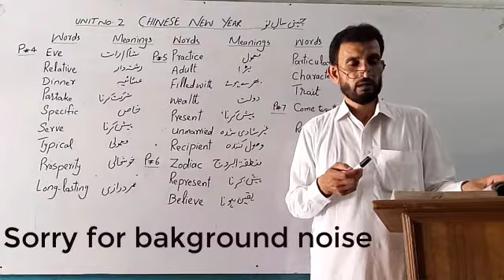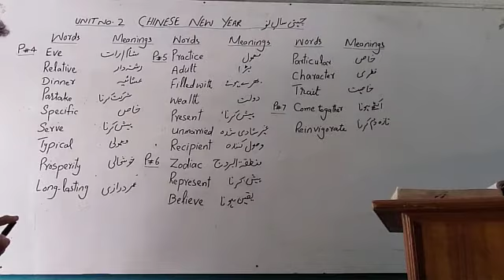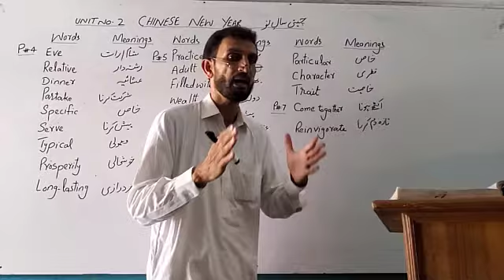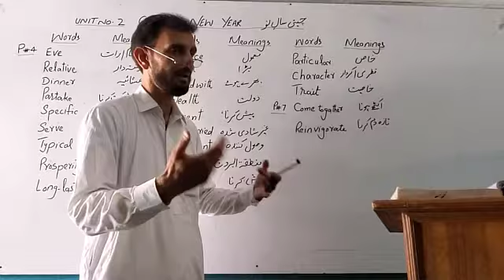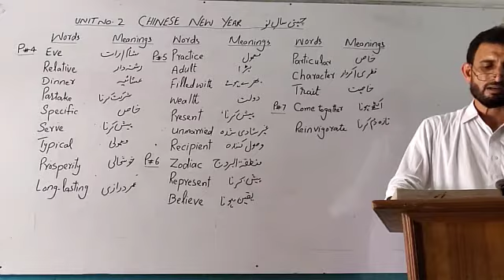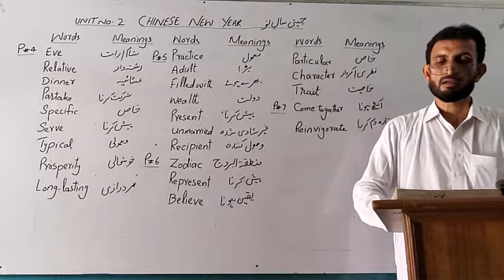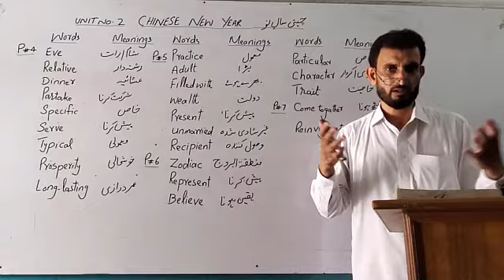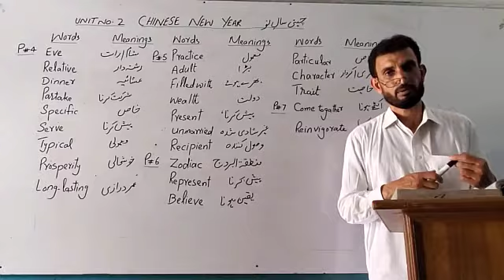10th English|Lecture 8 |Chapter 02|Sir Muhammad Jamil|CPS Lalamusa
Lecture is about the translation of English A BOOK.